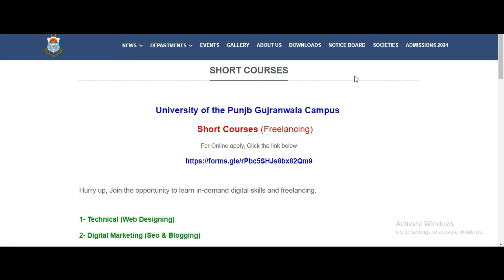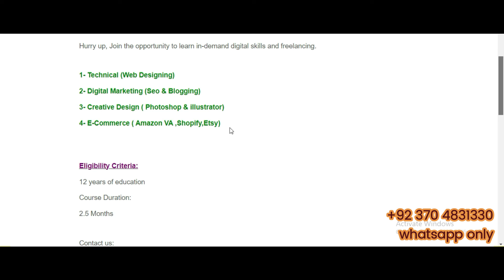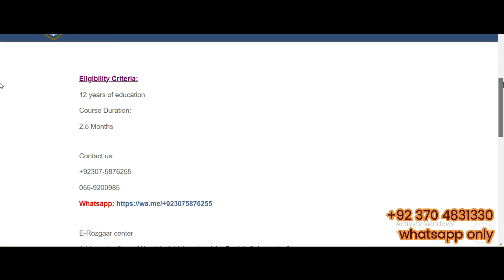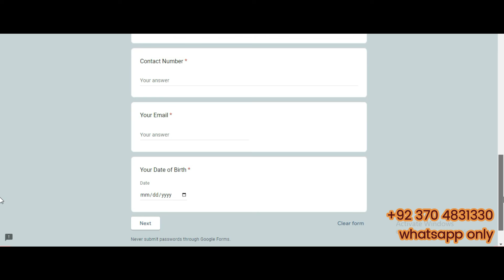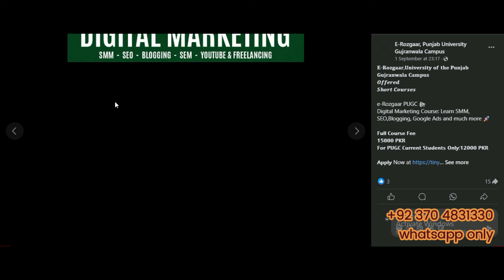Punjab University| Short courses||PUGC|Gujranwala campus|pu lahore|PUJC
Welcome to Future Build Academy!
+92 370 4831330 (WhatsApp only)
Unlock Your Potential with Punjab University's e-Rozgaar Short Courses at Gujranwala
Are you ready to kickstart your journey towards financial independence? Punjab University’s e-Rozgaar program at the Gujranwala campus offers a range of short courses designed to equip you with the skills needed to earn and learn in the digital age. Whether you’re interested in freelancing, digital marketing, or creative design, these courses provide practical knowledge that can be immediately applied to real-world projects. Join me as we explore the opportunities that these courses offer, how they can help you start earning from the comfort of your home, and why e-Rozgaar is the perfect platform for anyone looking to enhance their skills and increase their income.